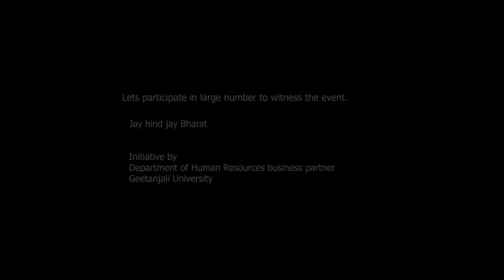Republic Day Celebration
Republic Day Celebration at Geetanjali University, Udaipur. On 26th of January 1950, the constitution of India came into force and our country, India became republic. We celebrate this day as festival every year and took pride in celebrating the spirit of unity. The programme began with the flag hosting, the tri color was unfurled by our chairman Mr. J.P. Agarwal.

The patriotic strings of the music made the cultural programme wonderful. Facilitation programme was done to honour people's achievement.

Cardiac Science Team for performing TAVI was being awarded for their great achievement this year and many more people were awarded for their best contribution to Geetanjali Hospital. We continued our celebration with the sports award to all the students for their hard work and success.

This Republic Day was celebrated in all its solemnity and grandeur. May we continue celebrating this day forward.

Jai Hind!